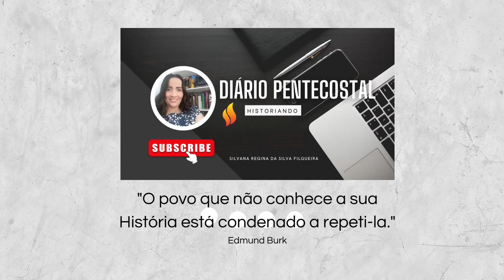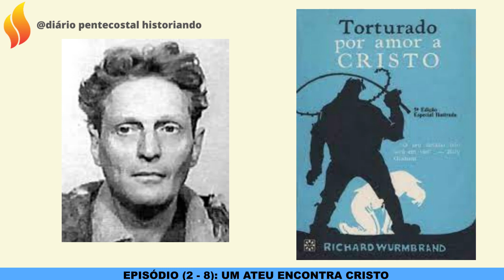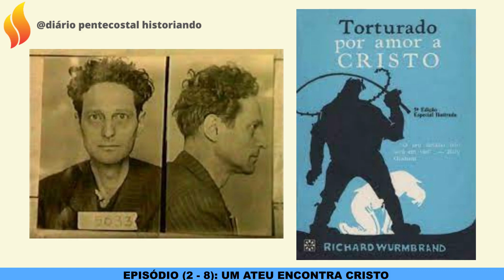(2 - 8) UM ATEU ENCONTRA CRISTO |LIVRO T0RTURAD0 POR AMOR A CRISTO POR RICHARD WURMBRAND, 1976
Livro: Torturado por Amor a Cristo 5ª Edição – 1976
NÚMERO DE PÁGINAS: 156
Autor: Richard Wurmbrand